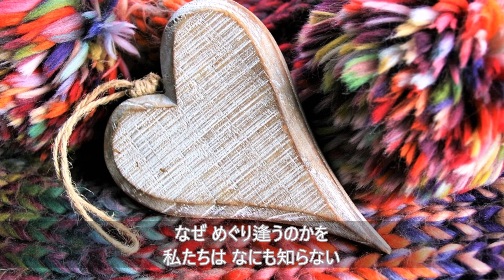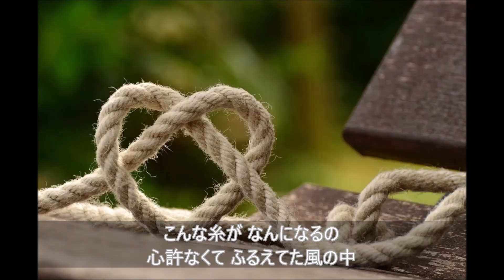第70回NHK紅白歌合戦 島津亜矢 糸 紅白出場応援記念 by Canaan Canaan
This is a cover version of " Ito"( Miyuki Nakajima)
Music & Arrangement by Canaan Canaan Band